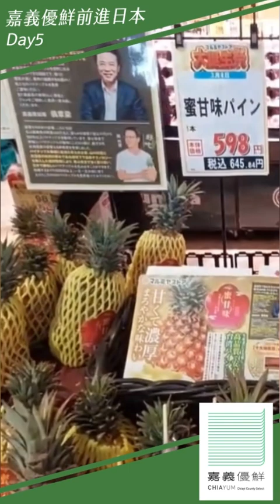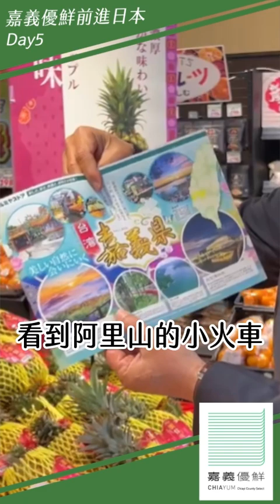嘉義優鮮前進日本~日本270家超市買得到蜜甘味